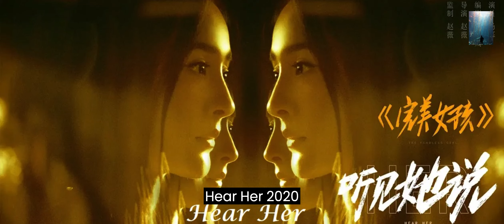Yang Mi Lists of Dramas Part 6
Lists of Chinese Actresses
Episode 1: Yang Mi
1.1. Facts about Yang Mi Part 1
1.2. Facts about Yang Mi Part 2
1.3. Lists of Dramas of Yang Mi Part 1
1.4. Lists of Dramas of Yang Mi Part 2
1.5. Lists of Dramas of Yang Mi Part 3
1.6. Lists of Dramas of Yang Mi Part 4
1.7. Lists of Dramas of Yang Mi Part 5
1.8. Lists of Dramas of Yang Mi Part 6